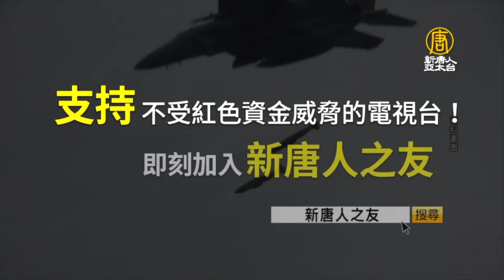劍指北韓、警告中共❗17國聯合國軍「協防南韓」、「暗護台海」❓中共惱怒抗議無用❗｜吳明杰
中共希望美國分兵，美國就找他國助拳❗17國聯合國軍「協防南韓」、「暗護台海」，盟國在印太防衛更鞏固⬇⬇⬇